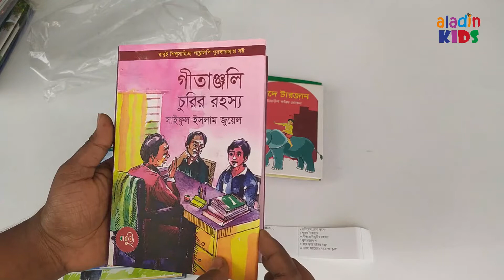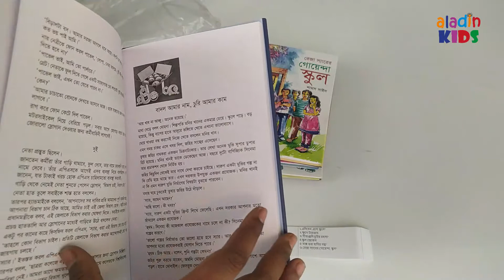Kishor Rajjo Series EB49 BP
কিশোর রাজ্য সিরিজ

মোট বই সংখ্যাঃ ৬টি

বয়সঃ ৬ বছর

১। এলিয়েন এলো স্কুলে

২। ক্ষুদে টারজান

৩। গীতাঞ্জলি চুরির রহস্য

৪। স্কুল জোকস

৫। বাক্স ভরা হাসির গল্প

৬। রেজা স্যারের গোয়েন্দা স্কুল